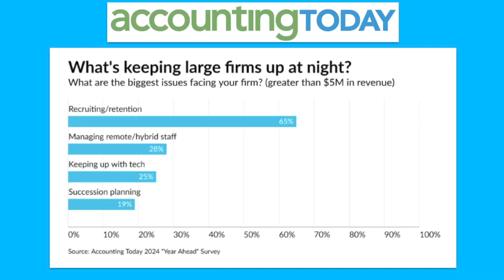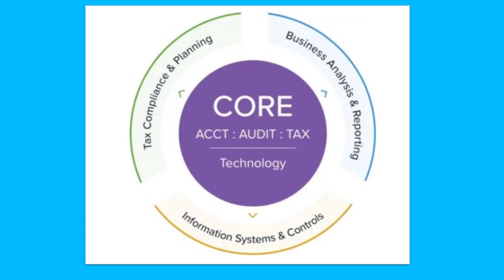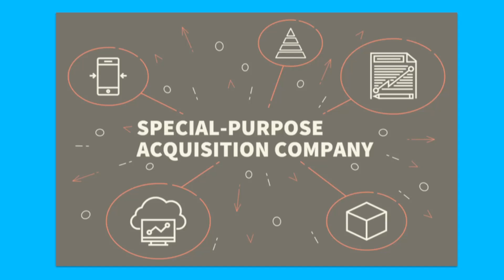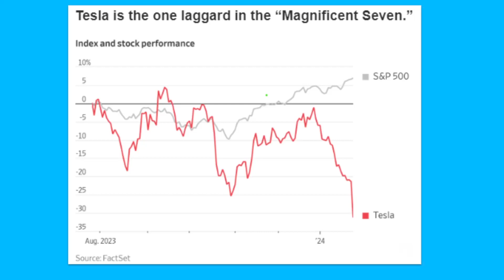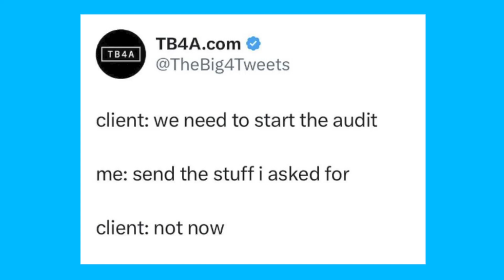Things To Be On The Lookout For In 2024 - FinTech Flo: Episode 21 (2/14/24)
Has the accounting content pipeline been keeping you up at night?! Well, fortunately, The FinTech Flo is back, newly housed on FloQast along with a ton of great thought leadership! What’s still keeping industry professionals up at night, however, is the talent pipeline, SPACs, the economy, and busy season! Drew Carrick (FloQast Studios Producer), and Mike Whitmire (FloQast’s Co-founder & CEO) tackle the hottest topics of 2024 with this timeless episode!

Earn CPE credit while you watch, along with a bunch of other high quality, engaging, and entertaining CPE eligible video content for free as a member of FloQademy! or via the Earmark app!

Don’t want to watch, just want to listen?

FinTech Flo - Episode 21: Things To Be On The Lookout For In 2024 (2/14/24)
therappingcpa drew carrick petty ca$h mike whitmire ceo cofounder fortune 500 billion dollar unicorn startup floqast flowcast best accounting podcast by accountants for accountants crypto fasb regulation cpa exam certified public accountant cpe continuing professional education credit ethics new york california aicpa nasba economy economics fintech talkshow talk show high quality engaging entertainment education edutainment valutainment cpa license earmark floqademy academics discussion analysis predictions inflation interest  rates state of the industry thought leadership flowcast flocast reddit tech predictions headlines ask us anything future advice entrepreneurship starting a business bullish or bearish what is a SPAC? special purpose acquisition company what is cpa evolution what's the new cpa exam test format

Chapters
00:00:00 Introduction
00:07:00 Up to Date
00:33:42 Bullish or Bearish
01:09:07 Tesla's Economic Lag
01:12:53 Busy Season Memes
01:16:29 Concluding Cycle